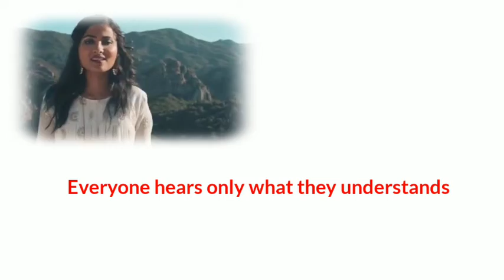Vidya vox | Radhika Mayadev | Cheese badi